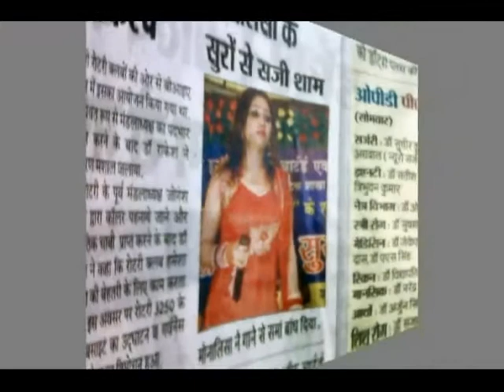Profile of Celebrity Track Singer - Monalisa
Finalist of Zee Sa Re Ga Ma Pa 2008 from Pritam ji's Gharana and participant of Indian Idol 2009. She have performed with many Bollywood Artists and is a well known Track Singer in Kolkata. A Sangeet Pravakar on Classical Music she has already Played back in Bengali Films like Raat Bhor, Adalat, etc.and has also played back for many TV Serials, Tele FIlms & Albums.